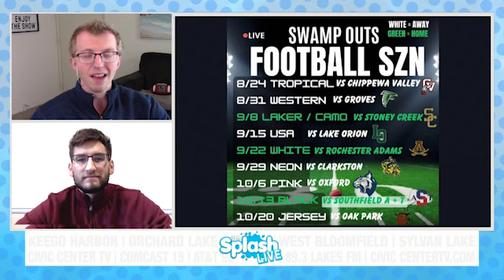WB Routes Southfield A&T, Semaj Morgan & Donovan Edwards Score for U of M!|Matt Catoni Sports Update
CIvic Center TV Sports Reporter Matt Catoni reviews West Bloomfield's routing of Southfield A&T on Friday, as well as stellar performances by Lakers alums at the collegiate and professional levels in football!